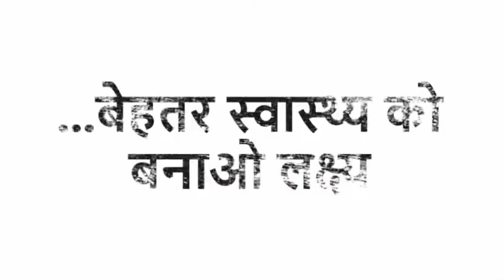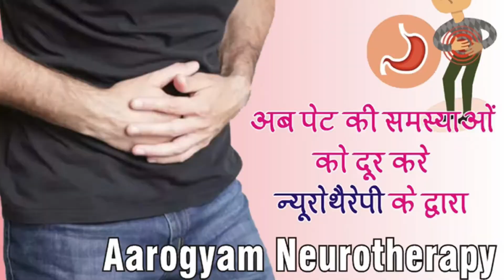भयंकर नले,नाभि,अपच,अफारा,भूख न लगना,पेटकी समस्या को कैसे पहचानें ॥देवेन्द्र शर्मा॥Nale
Saraswati Mandir Dharamshala C-block Saraswati Vihar, Pitampura New Delhi - 110034.

  8:00am to 12:00pm

Nabhithik kaisekare
नाभि/नलेठीककरनेकेलिएएक्सरसाइज
नाप,नलेस्वयंकैसेतोड़े
कड़कपेट,नाभि,नाप,नले,कोडीठीककरनेकेबहुतशानदारतरीका
नले/नाभिकोठीककरनेकाआसानतरीका
नाभि(धरण)कोठीककरनेकेउपाय